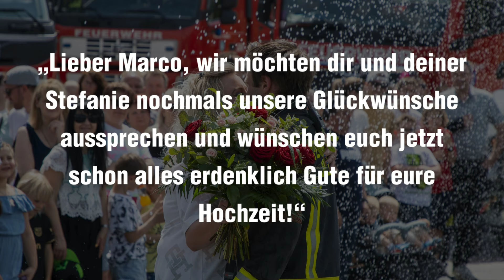Heiratsantrag unseres Kameraden LM d. F. Marco ROSENMAIER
Ein ganz besonderes und freudiges Ereignis fand zwischen den beiden Übungen am Florianisonntag statt. Mit Tütü Tata fuhren spontan zwei Feuerwehrfahrzeug vorm Rüsthaus vor, während ein Atemschutztrupp auf die Suche nach einer speziellen Dame im Publikum ging, legte die restliche Mannschaft Schläuche in der Form eines Herzes auf.
Als der Atemschutztrupp Stefanie gefunden und nach vorne gebracht hatte, ging unser Kamerad LM d.F. Marco ROSENMAIER schließlich auf die Knie und hielt um ihre Hand an.
Als Stefanie den Antrag annahm, öffnete sich die Ladebordwand des LKW-A und 150 „Herzerlluftballons“ stiegen in den Himmel auf.

„Lieber Marco, wir möchten auch dir und deiner Stefanie nochmals unsere Glückwünsche aussprechen und wünschen euch jetzt schon alles erdenklich Gute für eure Hochzeit!“